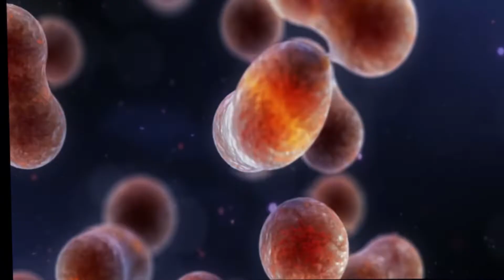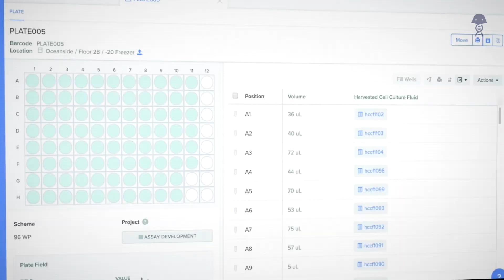Benchling: Accelerating life science breakthroughs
Biotechnology is fundamentally rewriting the way we live, from the medicines we take, to the food we eat and crops we grow, to the materials we use everyday. Our vision is to enable that transformation to happen over the next decade instead of taking 30-50 years. We owe it to those dedicating their lives to scientific discovery to equip them with the best tools possible, so they can harness the power of their science to make a better world.

Benchling is the first R&D cloud platform powering the life science industry and helping the next generation of scientists make breakthrough discoveries faster than ever before. Replacing outdated pen and paper processes, Benchling offers unified R&D solutions purpose-built for biotech, including Notebook, Molecular Biology, Registry, Inventory, Workflows, and Insights. Benchling is used globally across the largest multinational pharmaceutical corporations, emerging biotechnology companies, and major research institutions.